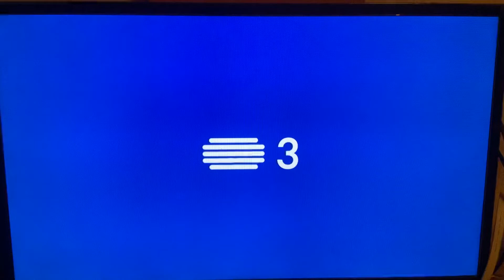Conversas sobre o futuro (1)